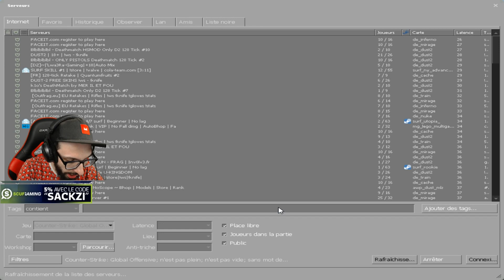L'ENTRAÎNEMENT DU JOUEUR FRANÇAIS